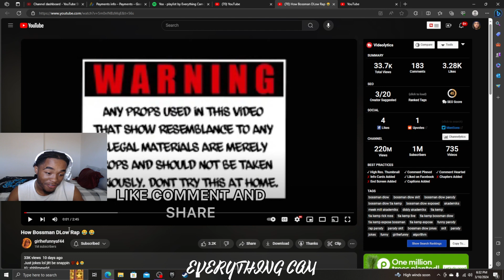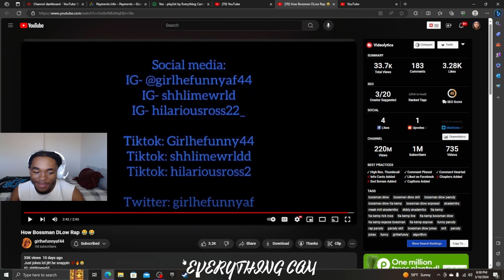BOSSMAN DLOW RLLY OUT HERE!🤣🤣 | How Bossman DLow Rap REACTION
How Bossman DLow Rap 😂😂 REACTION...